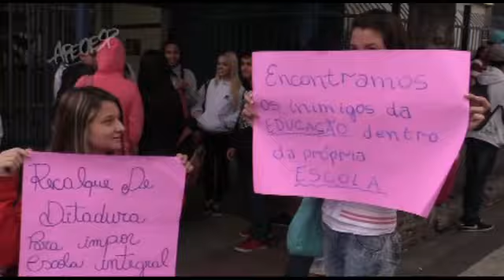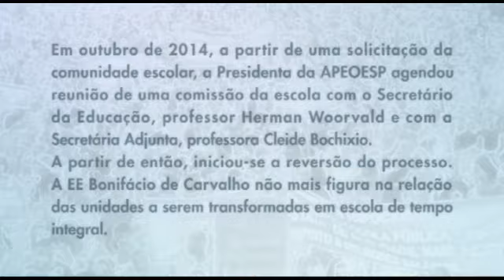Web Conferencia Escola de tempo integral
Discussão do tema
Escola de tempo integral
Web realizada 17/12/2014